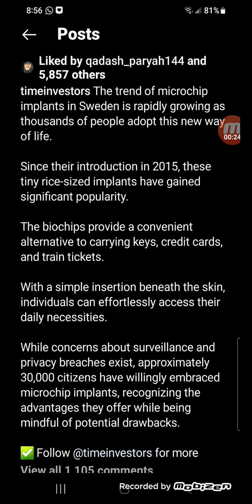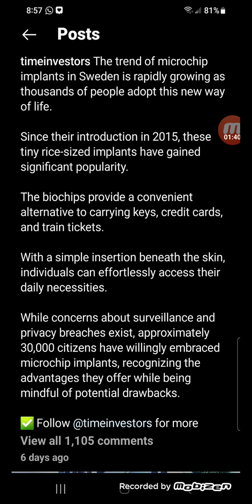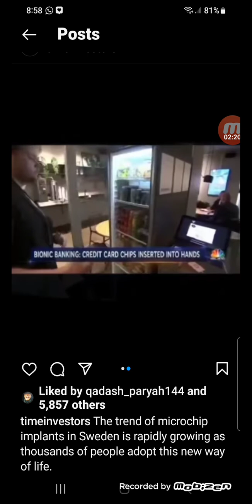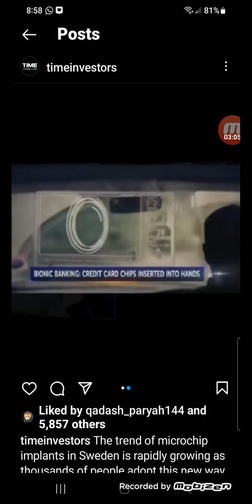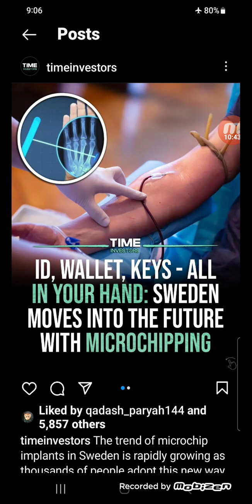the hour of temptation is getting closer